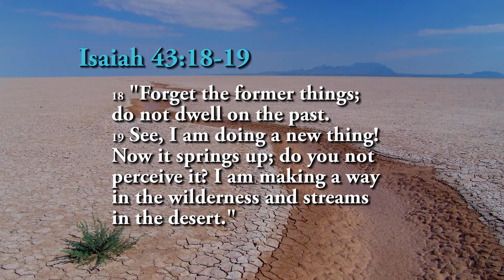Trailer for New Beginnings Session 01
Trailer for Session 01 for the 10-Week New Beginnings Widows Empowerment course.